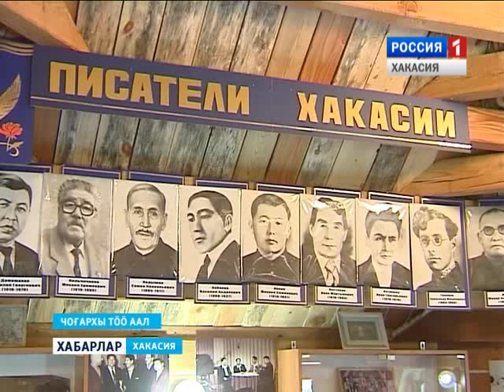Литературный лагерь. Семинар